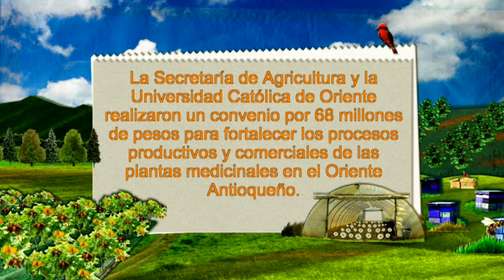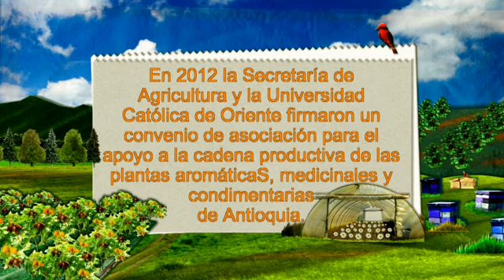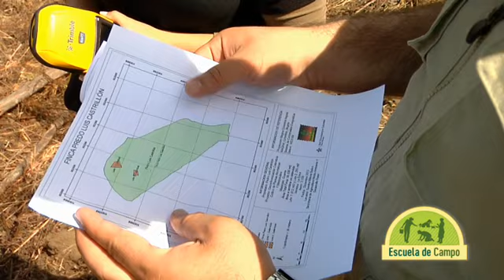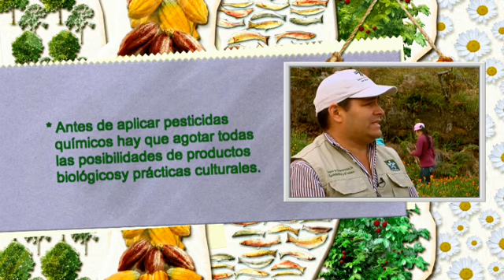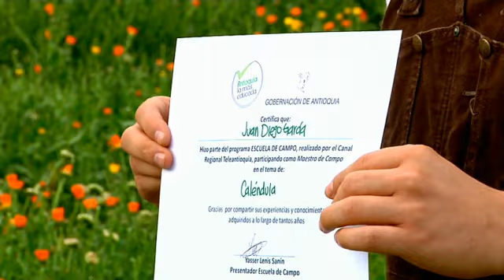Escuela de campo: Sostenimiento de un cultivo de caléndula - 4 de octubre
Para garantizar la productividad de un cultivo de caléndula es necesario tener en cuenta una serie de actividades que van desde la selección de la semilla y la aplicación de pesticidas hasta la poda. En la vereda El Palmar, del municipio de Guarne, el instructor del Sena Juan Diego García nos dará recomendaciones para que esta planta medicinal de los rendimientos esperados.